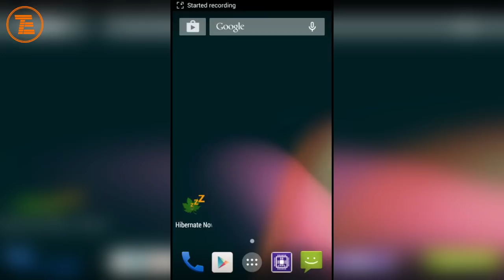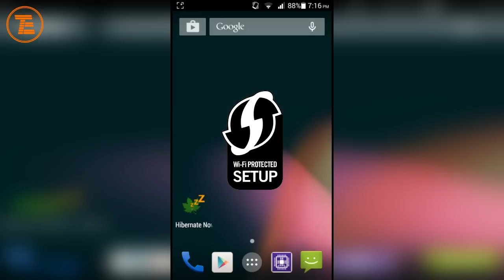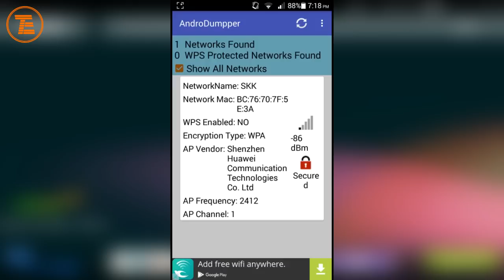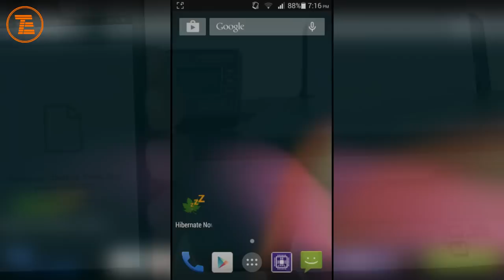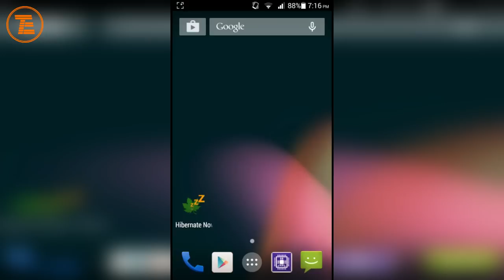Kako "hakovati" Wi Fi ?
U moru današnjih "načina za hakovanje wi fi šifre" donosimo vam jedan koji za razliku od ostalih zapravo radi.
NAPOMENA!!
Ako vaš Android uređaj nije baziran na sistemu Android 5.0 i višem, onda mora biti rutovan.

Ako vam se video sviđa, lajkujte, podijelite, pretplatite se na kanal.
Takođe nam pišite i u vidu komentara ispod videa, a ako imate neki problem vezan za ovo čime se bavimo, javite nam se u inbox naše Facebook stranice na kojoj nas takođe možete pratiti i biti u toku.